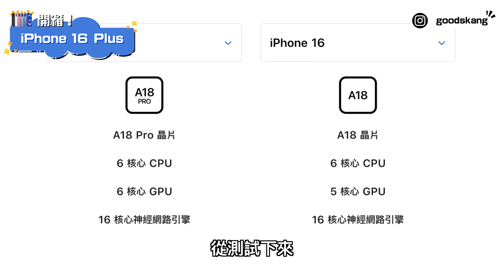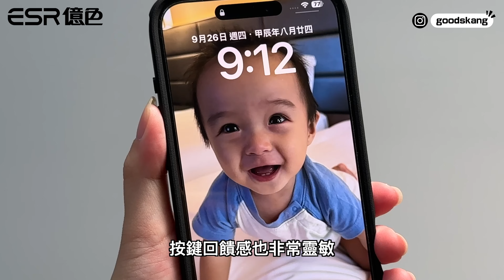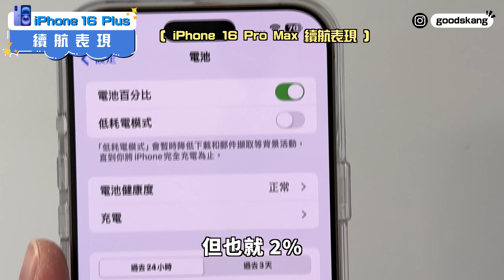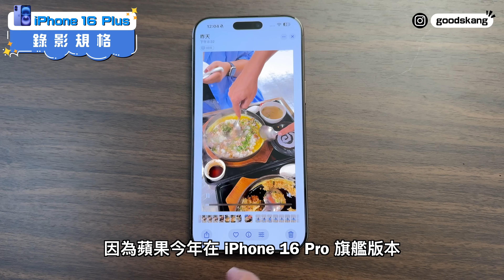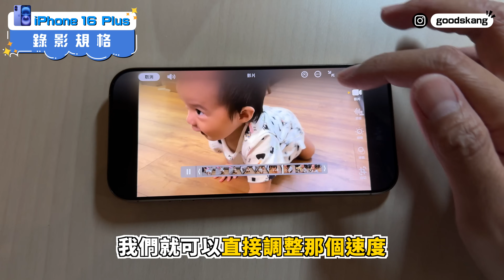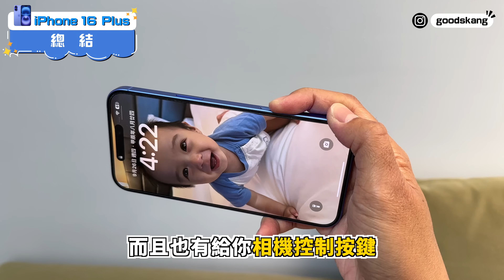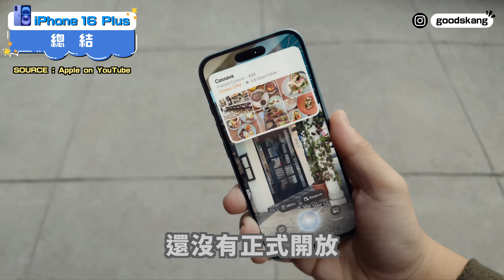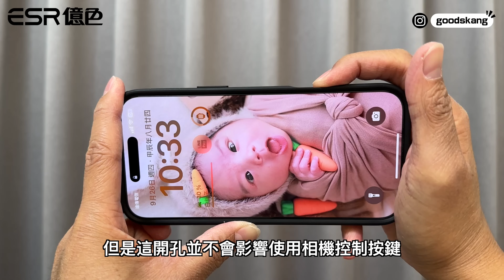iPhone 16 Plus 正式開箱！又贏 iPhone 16 Pro Max？值得買嗎？發熱、拍照、續航對比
iPhone 16 Pro Max 今年有沒有可能像去年一樣輸給 Plus 的機種呢？今天就來好好跟大家聊聊 iPhone 16 Plus 的開箱等等心得囉

使用時間: 2024/09/10-2024/12/09

00:00 主題介紹
01:17 工商時間 - ESR 億色 iPhone 16 保護殼
02:57 iPhone 16 Plus 正式開箱
04:22 散熱、遊玩表現
05:17 續航表現
05:33 測試結論
06:09 重量手感
06:23 相機控制
07:29 相機規格
08:56 相機規格結論
09:25 錄影規格
10:35 混音功能
13:26 混音總結
14:00 總結 - iPhone 16 Plus 缺點
14:51 總結 - 螢幕表現
15:17 總結 - 手機購買建議
17:34 工商時間 - ESR 億色 iPhone 16 保護殼
阿康 IG & FB
拍攝器材：Sony A7C + Tamron 17-28mm F2.8 + Tamron 28-75mm F2.8 G2 / iPhone 16 Pro Max / Insta 360 Go 3
收音設備：DJI Mic 2 / SONY ECM-B10 / RØDE VideoMic NTG / RØDE Wireless Go ii / Blue Microphones / SPARK SL  / YETI X / Shure MV 7 / iPhone 16 Pro Max / Insta 360 Go 3
素材與資料來源 Source / Reference：
官網